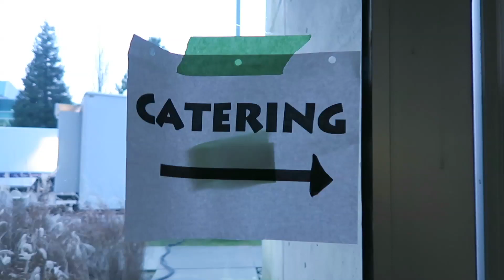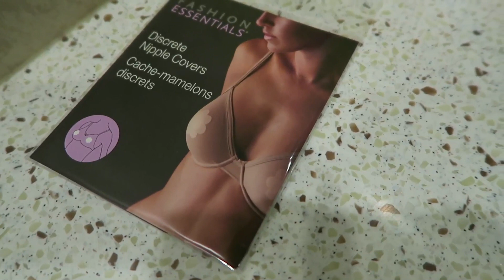HOW TO HAVE FUN ON SET // Grace Helbig